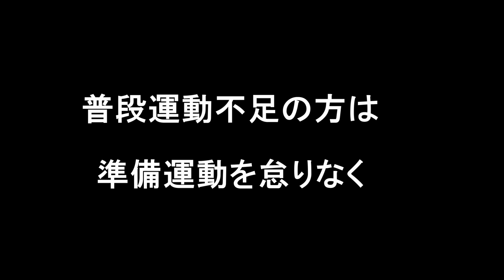私にも神様が微笑んでくれた！ 北海道のアキアジ釣り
今年ディスカウントションで1,980円で買った6.3メートル3号の磯竿にメスのアキアジがヒットしてくれました。アキアジ1本釣り上げれば、この値段ならもとはとれます。